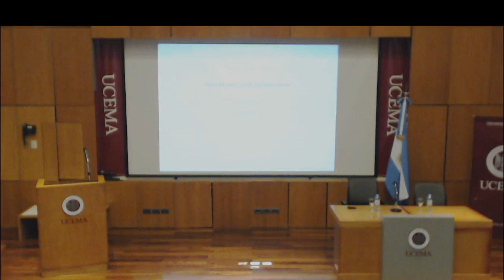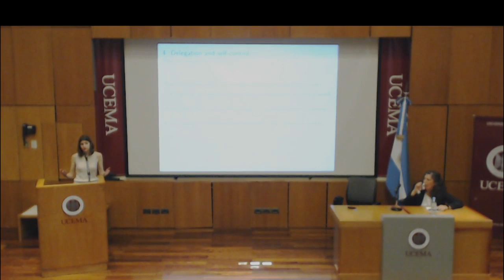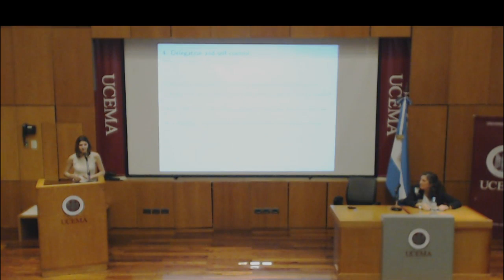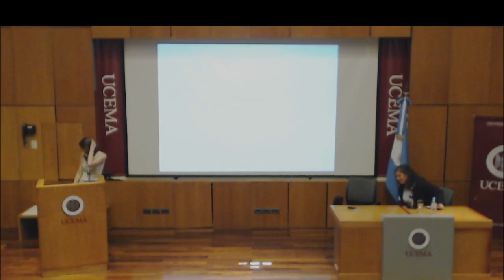UCEMA Camps | Conferencia de Marina Halac